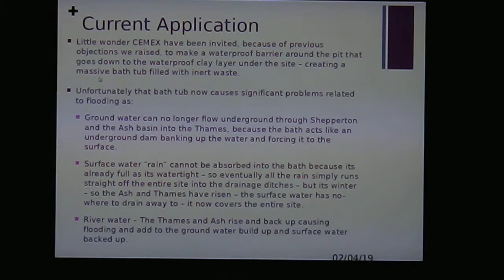Watersplash Farm 6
Three factors, ground water river and surface water flooding all acting in concert resulting in high risk of flooding at Watersplash farm and surrounding area